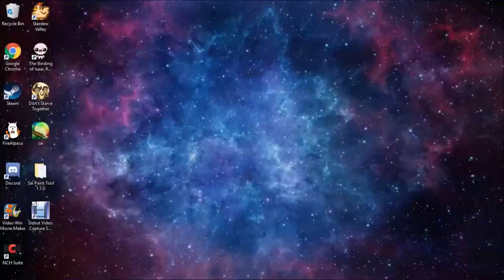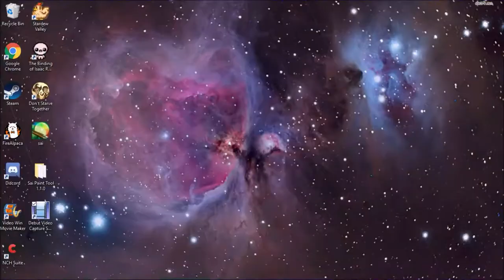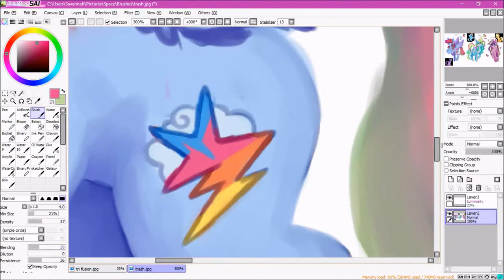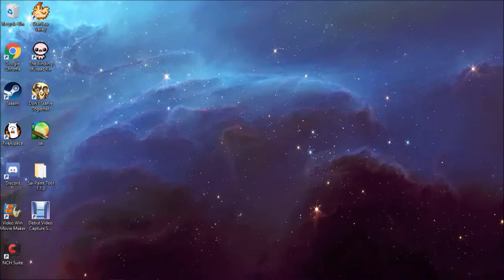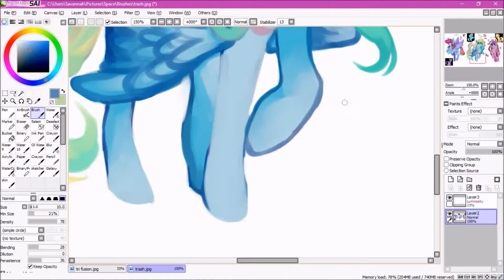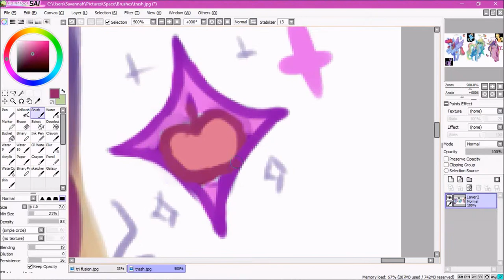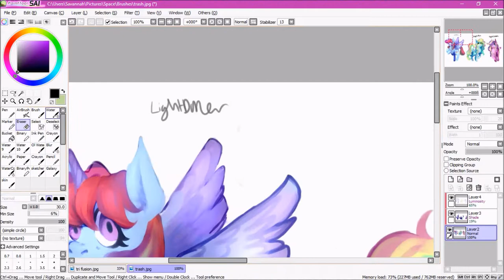MLP Fusion Speedpaint (RainbowDash, Twilight Sparkle, and AppleJack)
LightDancer - Twilight and RainbowDash
ZappleBolt - RainbowDash and AppleJack
AppleGleam - AppleJack and Twilight